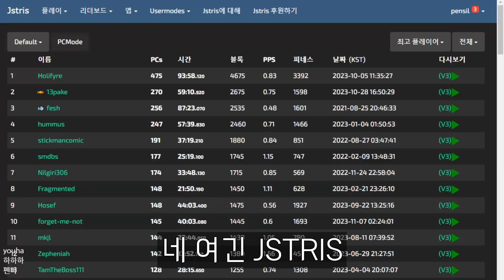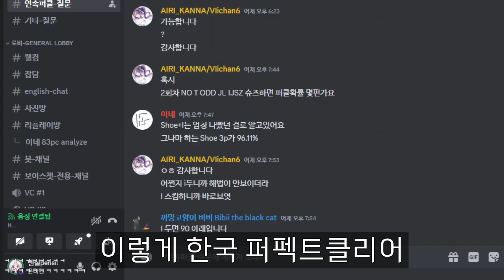테트리스 퍼펙트 클리어 세계 1위가 퍼클 가르쳐주는 영상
여러분의 좋아요 하나가 큰 도움이 됩니다!
카페와 트게더에서 시참 관련 정보도 확인해보세요!

채널 멤버십에 가입하여 혜택을 누려보세요! 어디서 보기 힘든 공략영상이나 가이드를 다루고 있습니다.